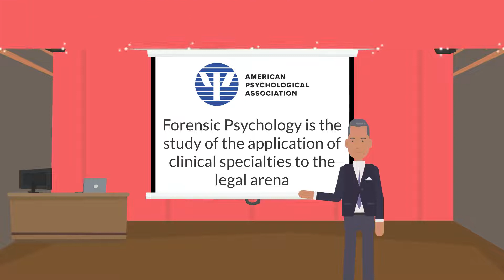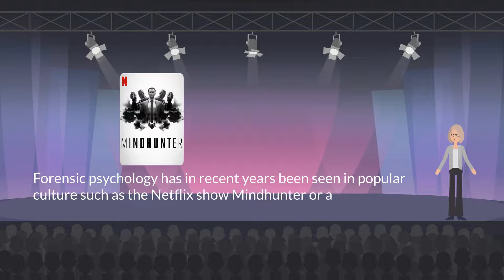What is Forensic Psychology?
A basic understanding of Forensic Psychology.